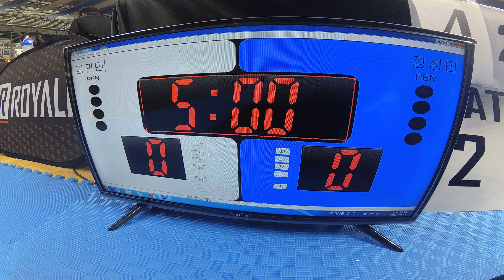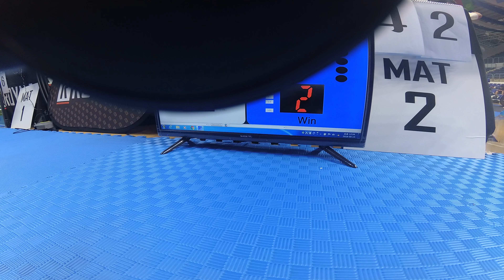Mat 2 경기 42 김귀민 v 정성민 WHITE 남성부 Adult 앱솔 (리그로얄 5 부산 주짓수 대회 2018)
김구민(마차도 쎈짐 주짓수 포항 BCM) v 정성민(Team GJ)  WHITE 남성부 Adult 앱솔 경기입니다.